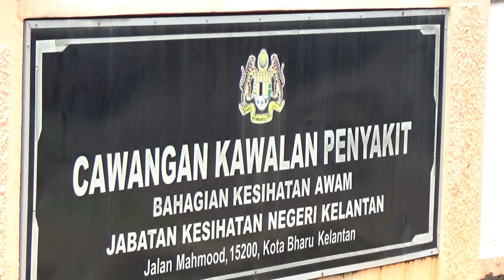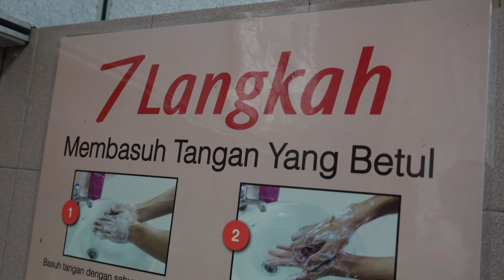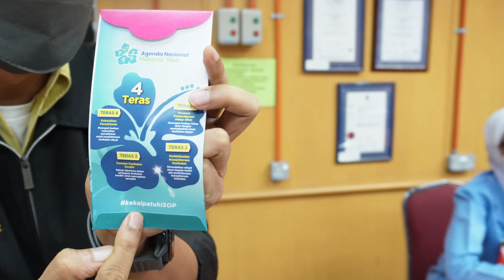Video Raya Oh Raya Cawangan Kawalan Penyakit 2022 yang penuh mesej berkaitan dengan kesihatan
Video "Raya Oh Raya 2022" Cawangan Kawalan Penyakit, Jabatan Kesihatan Negeri Kelantan dihasilkan setelah 2 tahun berjuang melawan Covid-19, sehinggalah sekarang dimana kerajaan mengistiharkan Fasa Endemik dimana kebenaran untuk rakyat pulang ke kampung bagi menyambut Aidilfitri pada tahun 1443H. Video ini penuh dengan mesej berkaitan kesihatan semasa menyambut 1 Syawal nanti.. Selamat Menonton.